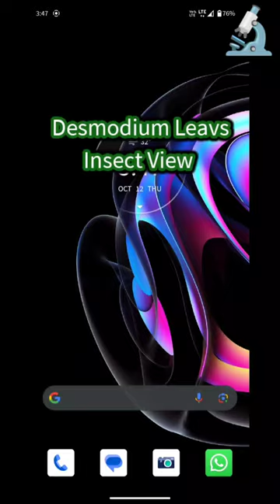Desmodium Leaves Microscopic View